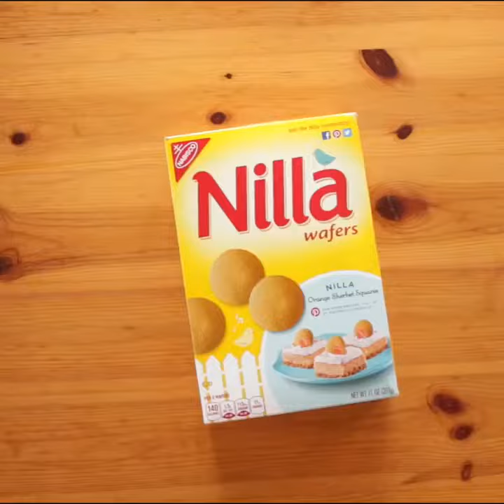How to make Tiramisu Cheesecake | レシピ - 珍味毎日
Don't wait, run and make this crazy easy and yummy Tiramisu Cheesecake.
きょう の 料理
今日 の 献立
簡単 料理
料理 レシピ
今日 の 料理 レシピ
お 料理
レシピ 料理
今日 の レシピ
献立 レシピ
簡単 料理 レシピ
nhk きょう の 料理 レシピ
レシピ サイト
おもてなし 料理 献立
お 料理 レシピ
料理 の レシピ
簡単 料理 作り方
料理 レシピ アプリ
きょう の 料理
今日 の 献立
簡単 料理
料理 レシピ
お 料理
レシピ 料理
今日 の レシピ
献立 レシピ
簡単 料理 レシピ
レシピ サイト
お 料理 レシピ
料理 の レシピ
簡単 料理 作り方